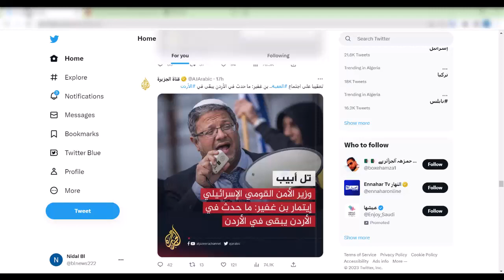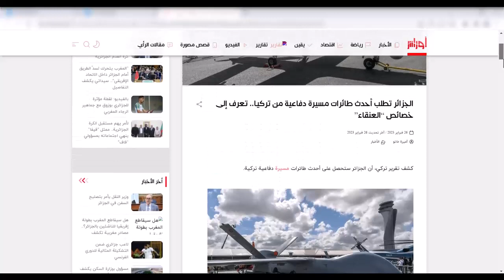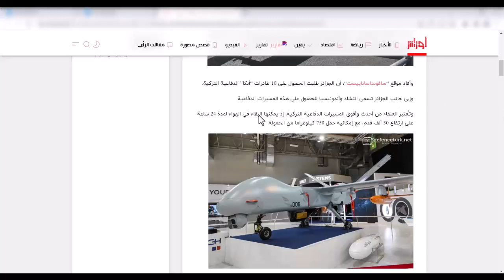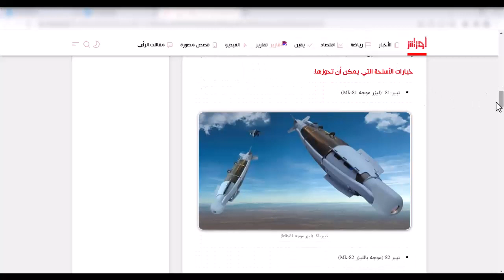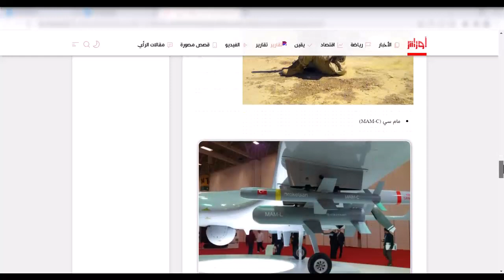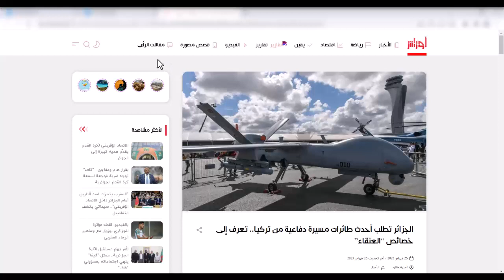الجزائر تشتري سرب من اقوى الطائرات المسيرة في العالم و المسمات العنقاء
الجزائر تشتري الدرون التركي
العنقاء